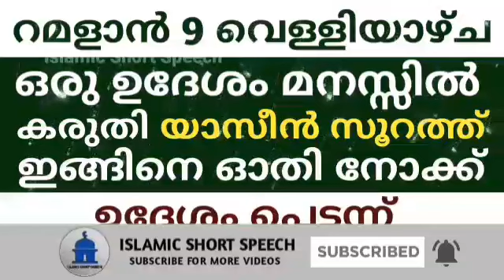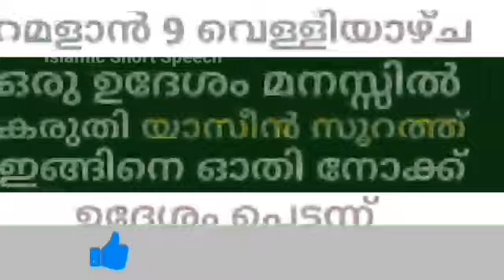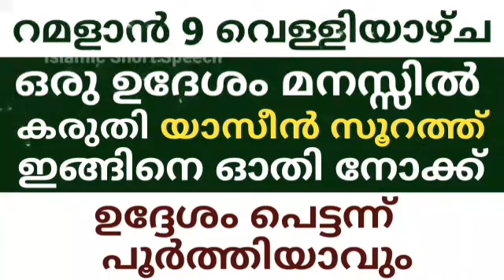റമളാൻ 9 വെള്ളിയാഴ്ച യാസീൻ സൂറത്ത് ഇങ്ങിനെ ഓതി നോക്ക് ഉദേശം പെട്ടന്ന് പൂർത്തിയാവും | RAMALAN speech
▶️ VOICE BY
AHAMED THAJUDDEEN.